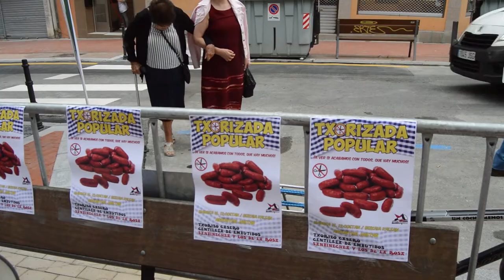Berri Otxoak denuncia los recortes sociales que sufren las familias de Rontegi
Berri-Otxoak ha denunciado en Rontegi que los recortes sociales afectan a 417 personas desempleadas y a 243 familias del barrio.